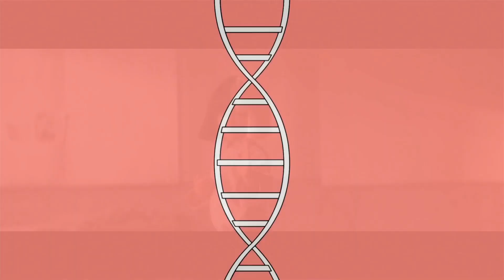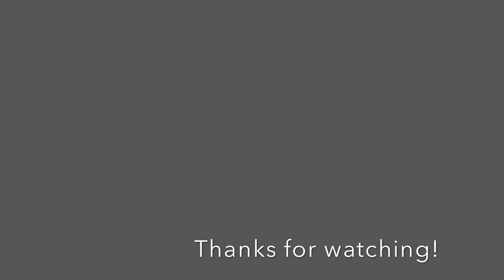Top 10 Most streamed SIA Songs (Spotify) 16. December 2020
In this Video are the 10 most heared Sia Spotify Songs ranked! (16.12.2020)